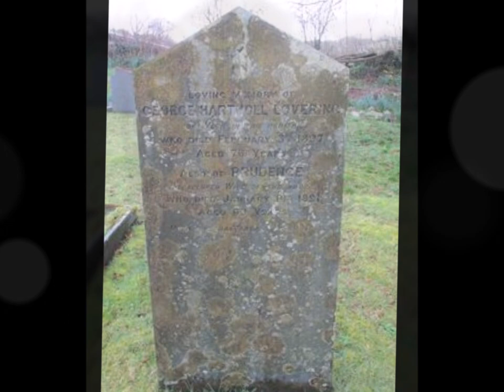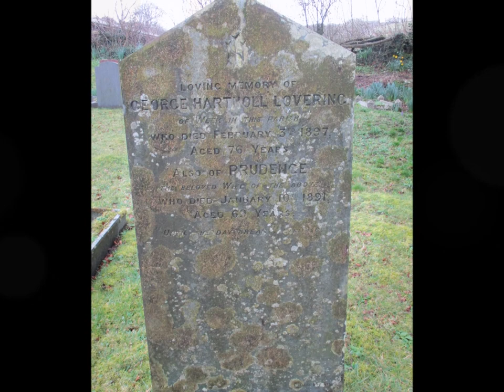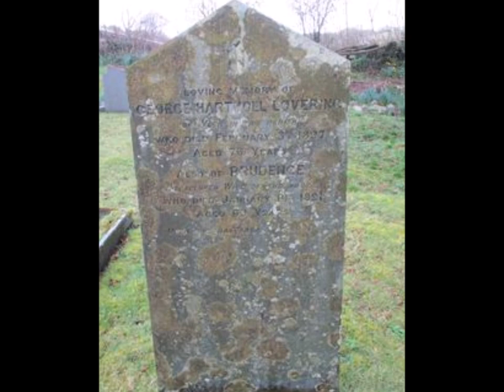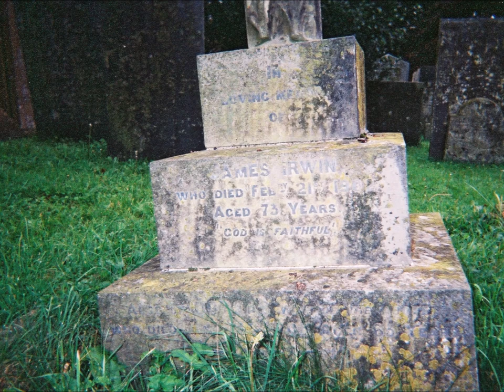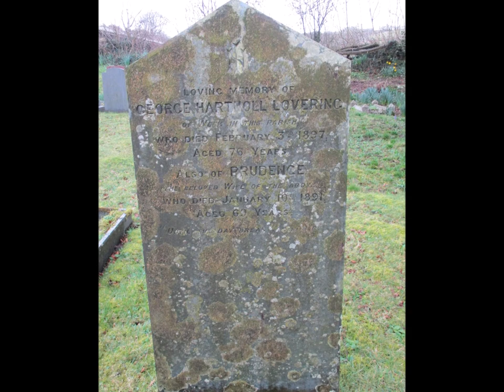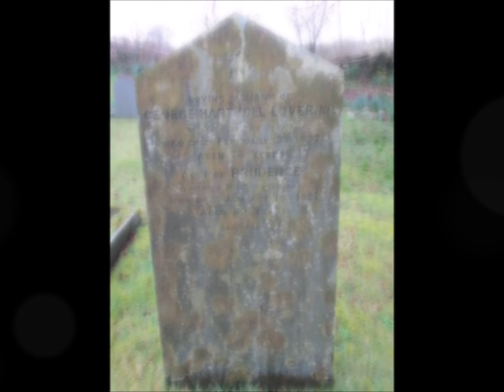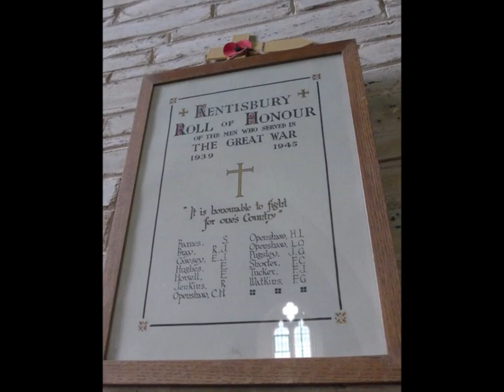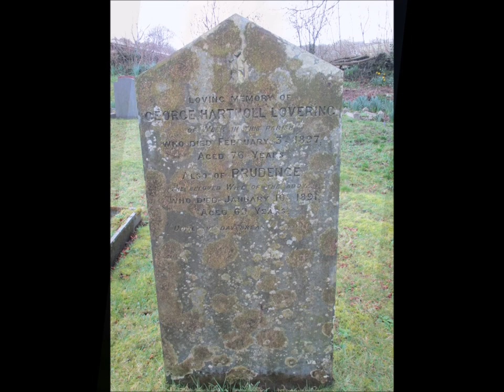Zara's Devonshire Ancestry, 'Kentisbury, St Thomas'. An audio Pod created by Sheila in 2007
Just a reminder that most of these audio pods were created in 2007 with photos added later in 2024.Linking ancestors and their profiles to Zara all takes time and much has been added to the family tree database as information is discovered and verified.In this area. The search is for Loverings and Irwins and associated names via marriages.What I have found is that cemetery scanning is very useful as connections often appear years later while on a family trail--births, deaths and marriages and censuses all reveal many connections but gravestones can be removed or become unreadable so capturing their presence is essential as they are records in time and space and place.I have been grateful on many occasions to my earlier recordings.Since 2009 I have used a video camera but the old hand held tape recorder is still an excellent tool and the main tool in my early days of FT work.. I also kept notebooks with details about the graves to record everything and sometimes sketches as well.During my visits I would also look for leaflets and booklets connected with a church for useful information---all add these materials added to the plethora of material and information all added to the family tree record chest. Today in 2024 so much can be found online but the little booklets saved for posterity and extremely useful when you first visit for immediate info and the cost and payment goes towards the church for repair etc...A big problem these days with church attendance in decline but churches are places of historic significance and tell us much about our ancestors and our culture so are saved for many reasons. While I was at St Thomas I noticed a tree had been planted in memory of \Princess Diana and I had sketched this into my notebook.The church itself old and Gothic looking and I found an upright stone covered in lichen of George Hartnoll Lovering who died Feb 3rd 1897 age 76 and his wife Prudence who passed Jan.10th 1891 age 89---a possible connection which I will be researching--found in the censuses. I also sketched his gravestone into my notebook..Then I found the largest gravestone in the churchyard of an Irwin Grave--also sketched--Joshua, Elizabeth and a James Irwin and his wife Dorcus all inscribed on the stone..I am researching this family as well for possible connections to Zara's Irwin Family Tree ...I entered the old church that did smell old and musky.